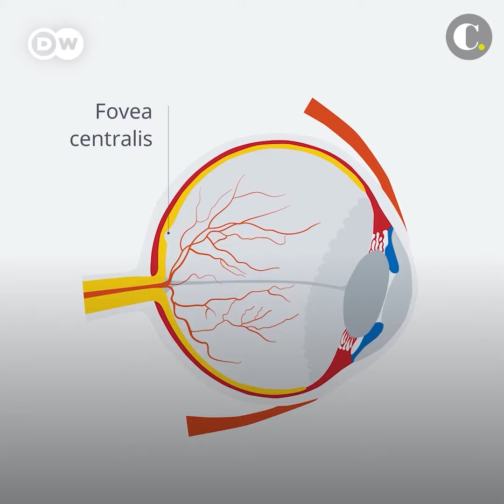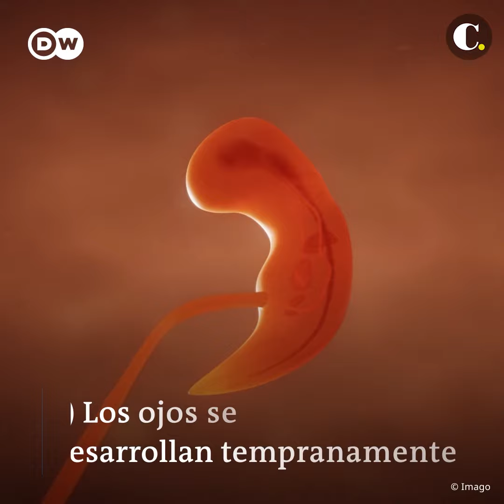Tres datos sobre el ojo humano | El Colombiano - DW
El ojo humano es un órgano fascinante. Aquí tienen tres importantes datos sobre cómo funciona.